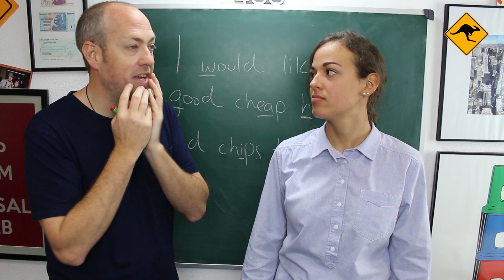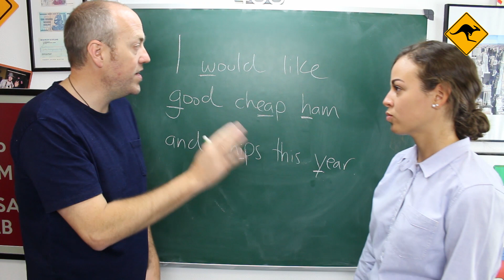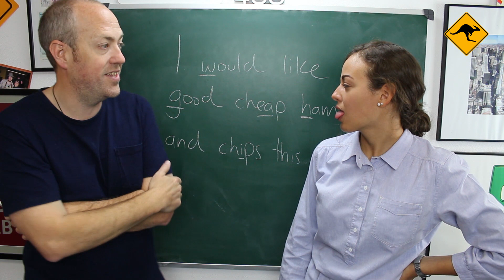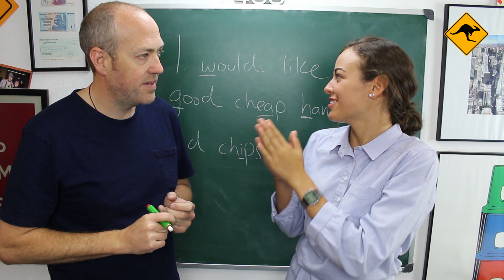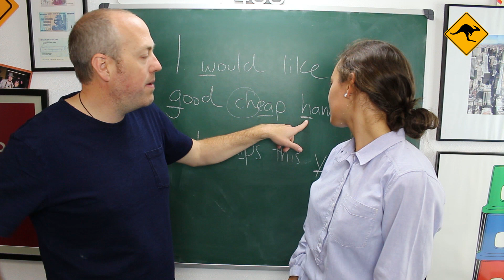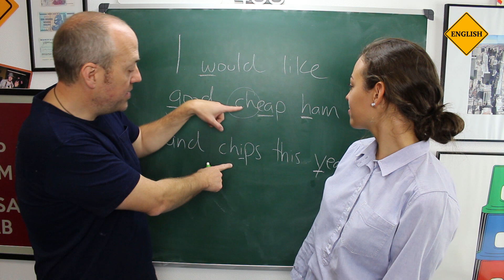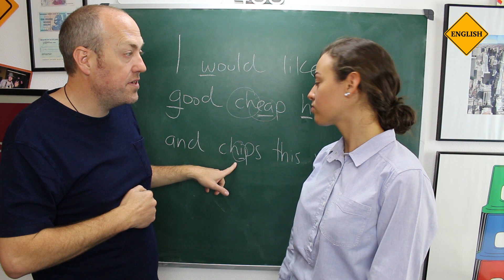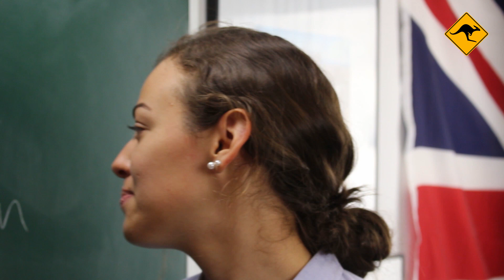Correct your English pronunciation | Canguro English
Would you like to improve your English pronunciation and be understood by as many people as possible? In this class Sofia and I will demonstrate how to improve your pronunciation quickly and easily, and why the physical aspect of pronunciation is so important (the reason might really surprise you!). See you in class!